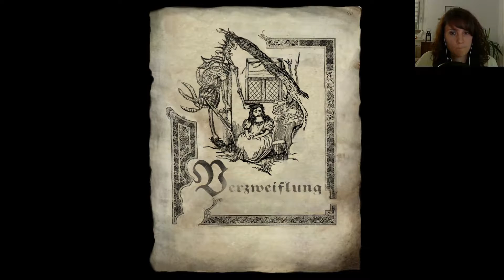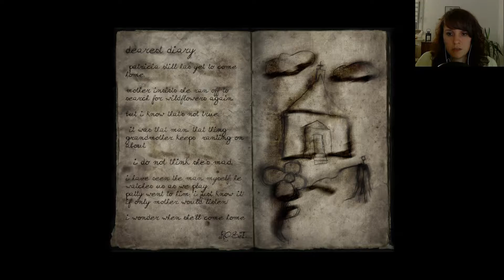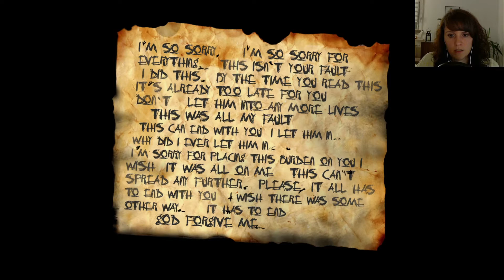Slender - The Arrival • #007 Der unerwünschte Besucher • [Facecam] • Let's Play • PC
Auch die zweite Videokassette lässt nichts Gutes erahnen...

Slender - The Arrival • Let’s Play • German/ Deutsch • PC
Audiokommentar: Ja

• Hintergrund: Lauren möchte ihre Freundin Kate besuchen. Die beiden kennen sich schon seit ihrer Kindheit. Doch kurz vor Kates Haus ist die Straße blockiert und Lauren muss sich alleine einen Weg durch den dunklen Wald suchen...
• Entwickler: Blue Isle Studio
• Genre: Survival Horror, Exploration
• Erstveröffentlichung: 2013
• Plattformen: PC, Playstation 4, XBOX
Lust bekommen? Holt euch das Spiel ;)